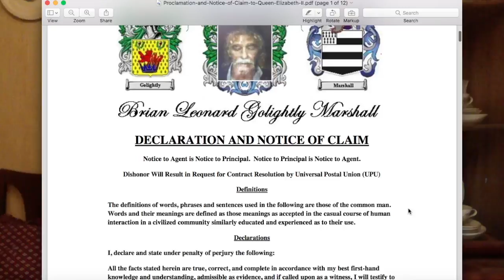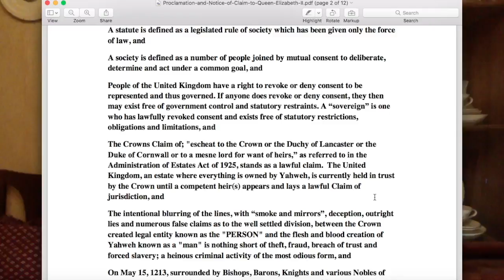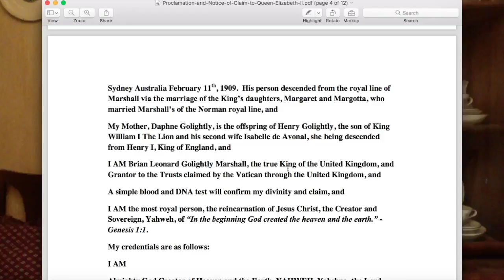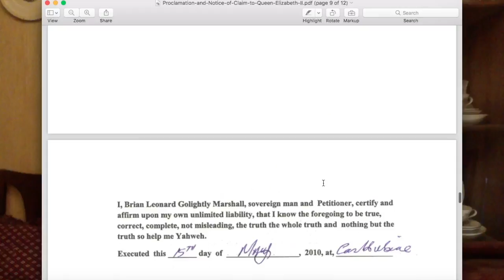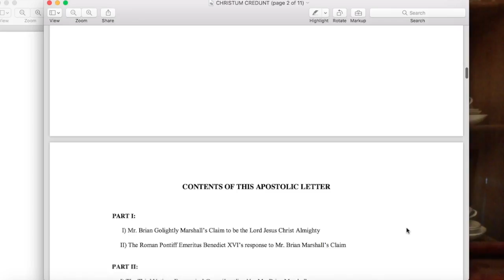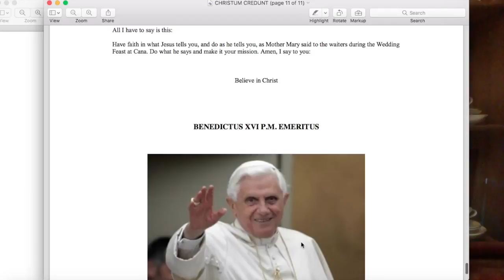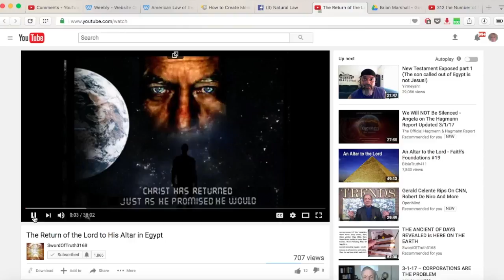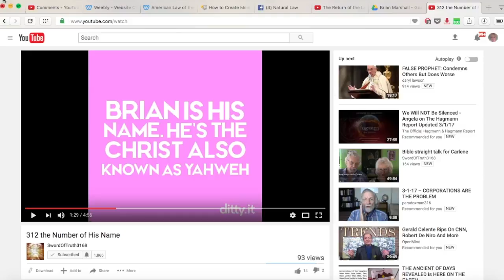Vatican says Jesus Christ has returned and his name is Brian!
Vatican says Brian is the Yahweh, Jesus Christ reincarnated.

Category
People & Blogs
License